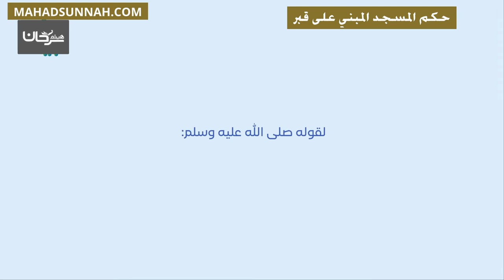حكم المسجد المبني على قبر